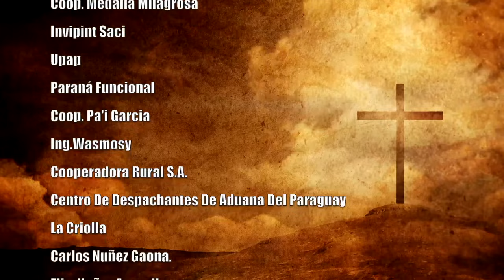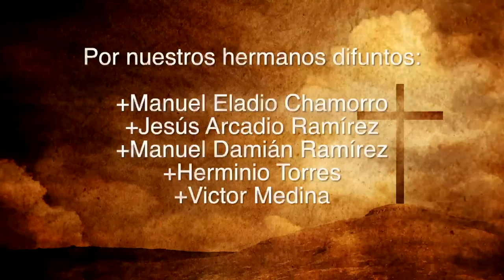Misa 17 de Noviembre 2023